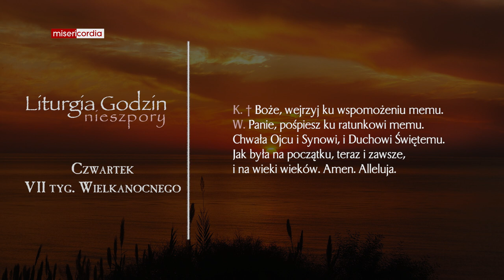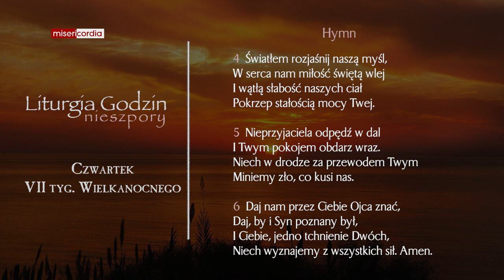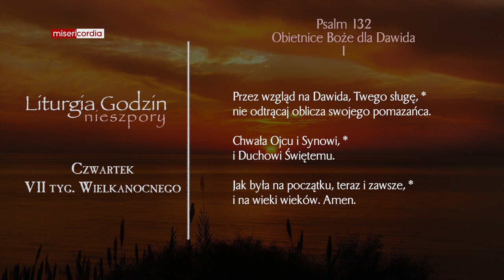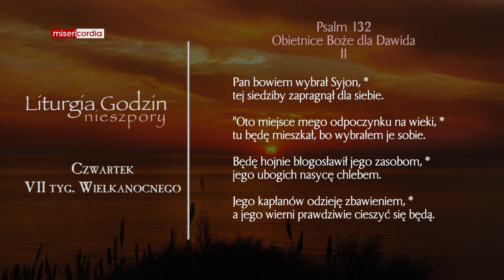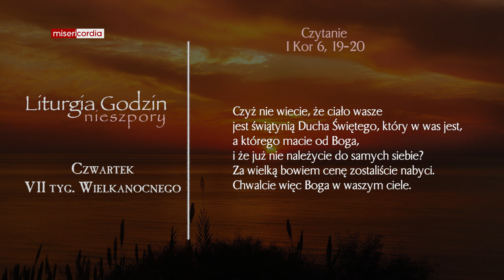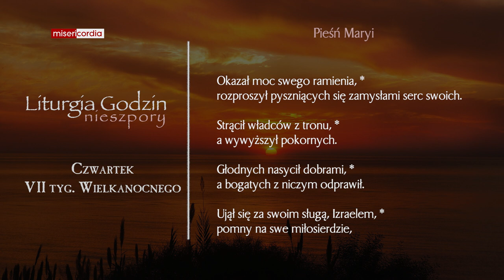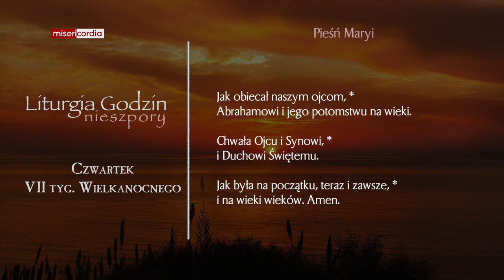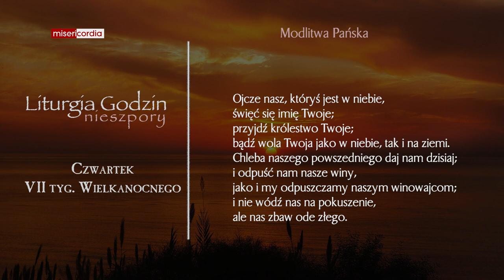Liturgia Godzin | Nieszpory | Czwartek, VII tyg. Wielkanocnego